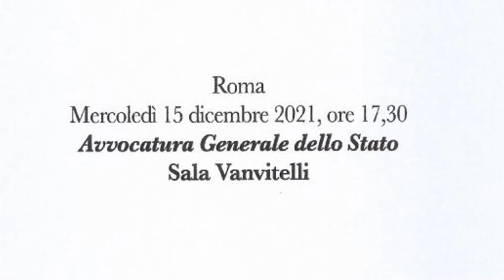Pietro Curzio - Premio Le Ragioni della Nuova Politica XVIII ed.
Pietro Curzio, Primo Presidente della Corte Suprema di Cassazione - Premio Le Ragioni della Nuova Politica XVIII edizione organizzato dall'Associazione culturale L'ALBA DEL TERZO MILLENNIO - Sala Vanvitelli dell'Avvocatura Generale dello Stato - 15 dicembre 2021 - A cura di Gianni Colacione